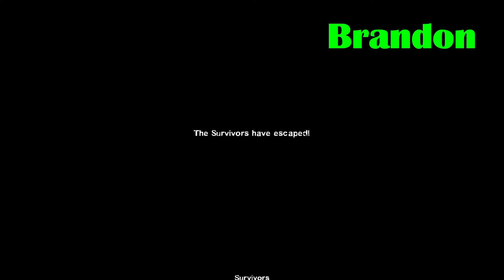The Hive is BUSSIN! | Left 4 Dead 2 Custom Maps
When the world is engulfed by a zombie virus its up the CoogleBlitz team to. well to be honest I'm not thinking its really considered saving the world when one of them is repeatedly getting murdered by special infected. Turns out this Hive is bussin but its just a matter of time before the virus destroys what little brain function they got left.